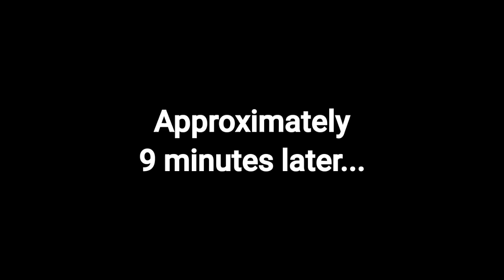The Talking Tom Show - Volcano eruption!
WATCH OUT!!

Hello everybody, Welcome to the official Cristi Daniel, a.k.a ChristyDaniel55 (USA name) and CristiDaniel55's channel. The place where we can make Outfit7, NotDoppler, Bloons and more. The Talking Tom Show was created by CristiDaniel55, I even do Outfit7's special videos, If you see this issue, Avoid it by (for example): Hit that bell to turn notifications on. like and subscribe to my channel for Outfit7, NotDoppler, Bloons and more videos, Thank you and have a awesome day.

(Cris/Chris)
Age: 13
Gender: Male
Born: November 15th, 2010
Hates: Ben
Color: Grey
Country: Toronto, ON, Canada & Burbank, CA, US
Grey area shows: 13 of them!